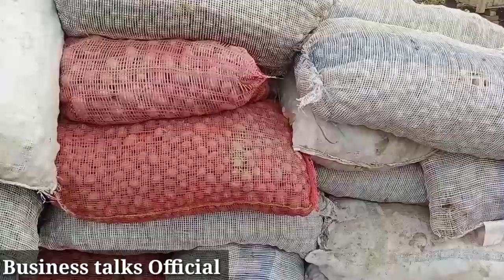New update on potato market|24,03,2020| Business talks Official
This video will explain what the potato rate is going to be.
new update on potato
Business talks Official